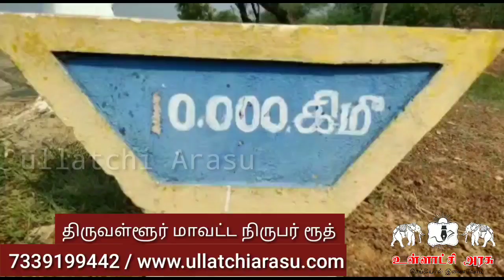பூண்டி சத்தியமூர்த்தி நீர் தேக்கத்தில் இருந்து இணைப்பு கால்வாய் வழியாக வினாடிக்கு திறந்துவிடப்படும்